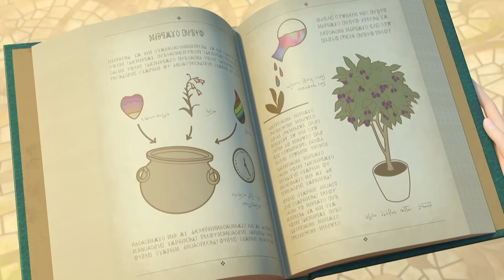Little Tiaras 👑 Guess a riddle | Cartoons for kids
The Genie
The Perfect Party
Slipshod
Winter in Wondermont
Magical Music
The Workshop
Squirreled Away